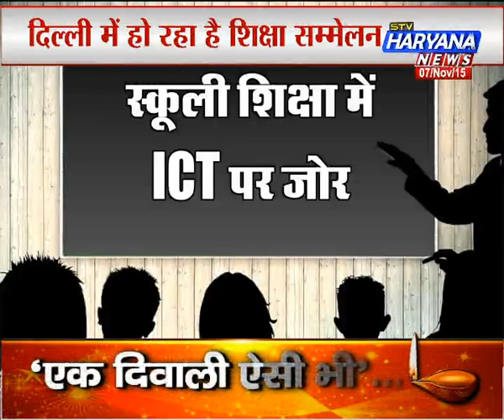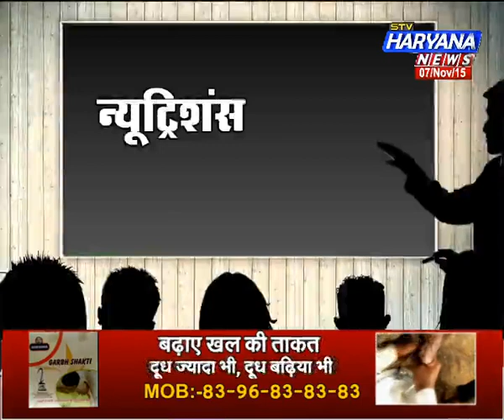Khas khabar (07.11.15)